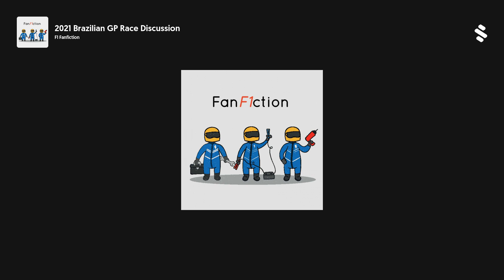2021 Brazilian GP Race Discussion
The 2021 Brazilian GP gave us one of Hamilton's most dominant performances. While having to overtake the entire field twice due to DSQ in Qualification due to his DRS opening just 0.2mm wider than the regulation and 5 place grid penalty received due to using extra ICU components. Max had tried his best to hold back the beast but Hamilton just breezed by him on to take the victory and thus reviving the championship battle.
To keep this podcast independent we depend on your support, kindly consider donating to keep our lights

In this Episode we discuss:
1. Hamilton Strikes Back!🥊
2. Bottas rolls on command
3. "Fuck them all!" - Toto
4. The Mercedes Rocketship! 🚀
5. Max being Naughty
6. Ferrari triumphs against McLaren
7. RBR  - Red Button Rant 🔴
8. Mazepin in some good light for a change
9. Battle for P5

Intro: Howling (Sting) - Gunnar Olsen
Outro: Your Intro by Audionautix